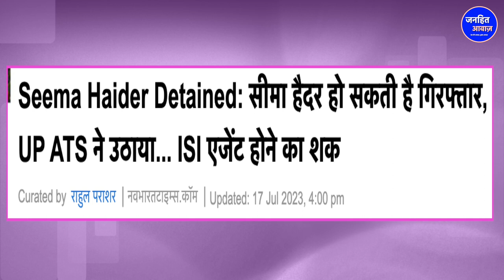Seema Haider पुलिस हिरासत में,अब क्या होगा Sachin-Seema का ? UP ATS, India-Pakistan, PUBG, Noida